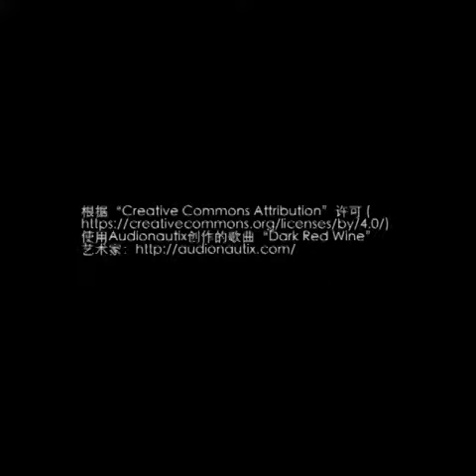Food Artist / Good to Watch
In this channel you will find best of the best entertainment.

Best of the Best Entertainment